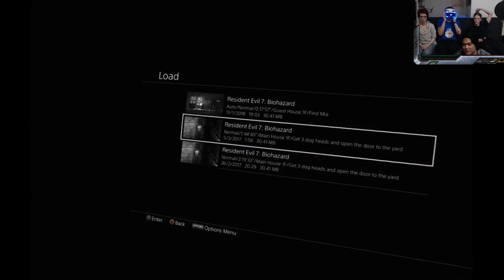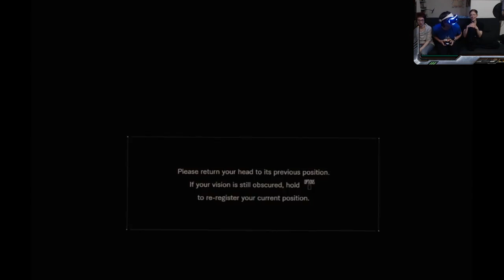Resident Evil 7 VR Part 4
Since Daniel is busy, we're continuing the game as a Saturday stream with the stream gang